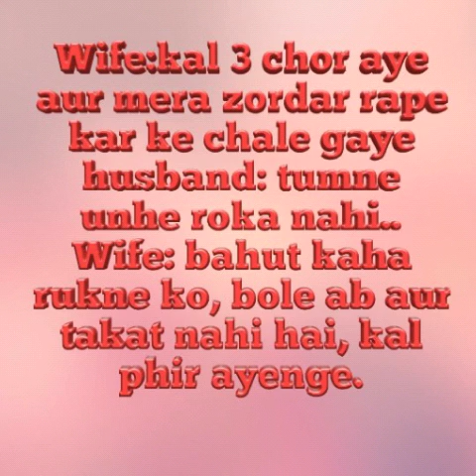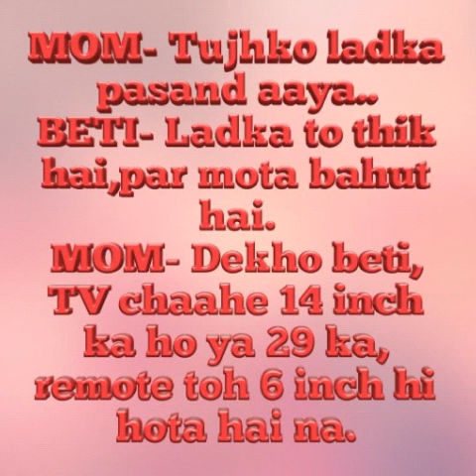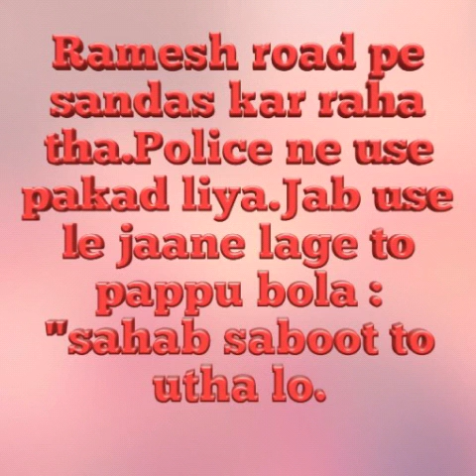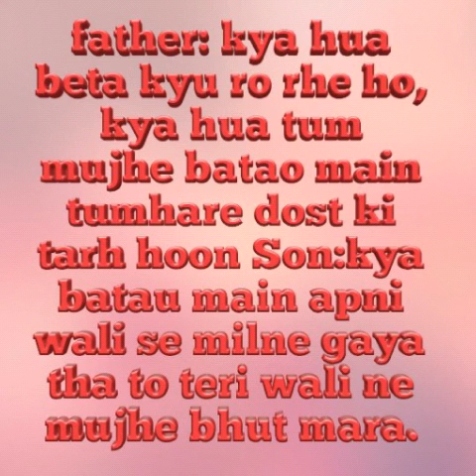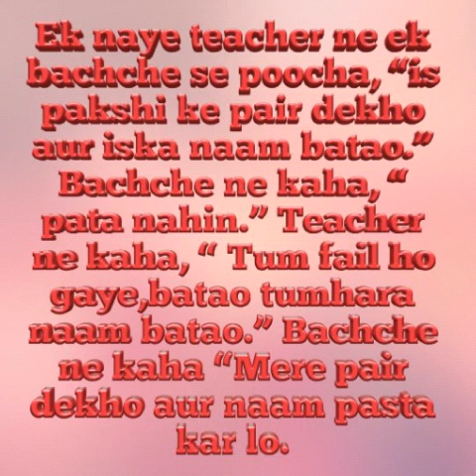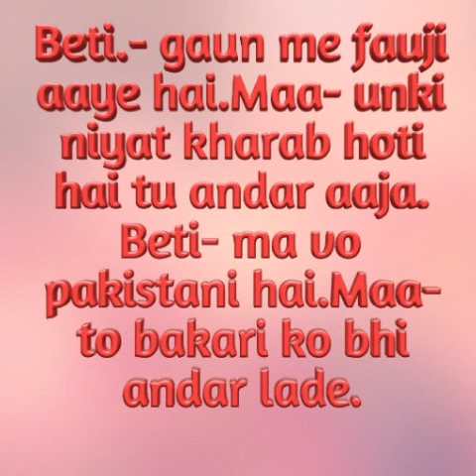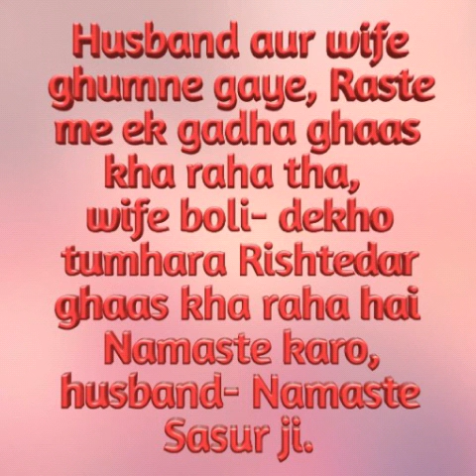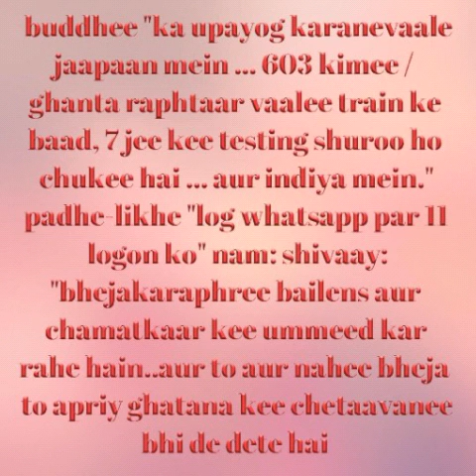Comedy video- WO Pakistani hai,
Comedy video- WO Pakistani hai,is my video title,It is a comedy video, Automatic License assignment Joquei I put it, it is a Hindi comedy video, it is a funny comedy video, it is a best comedy video, it is a fun comedy videos, it is an entertainment video, it's a India the comedy video vats sub comedy videos and funny comedy video you can use as is, Joquei much comedy, comedy moment, comedy is scanned, it is the latest comedy videos, and we have many more comedy videos make, so Morey comedy and funny videos to watch videos, please write a comment and please subscribe to our.